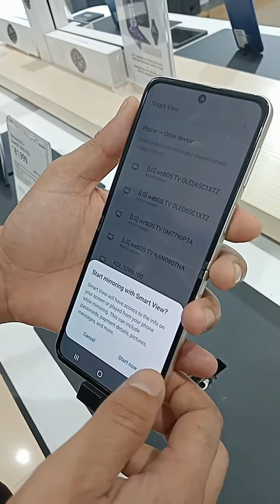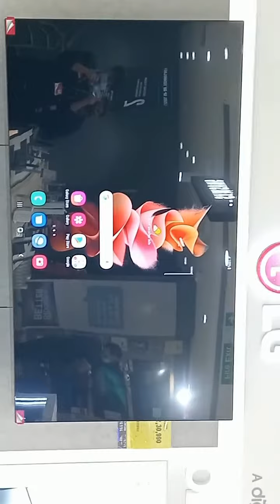ZFlip 3 How to screen mirroring to smart tv wirelessly (Hindi).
is video me apko bataunga kaise screen mirroring ki jati hai...